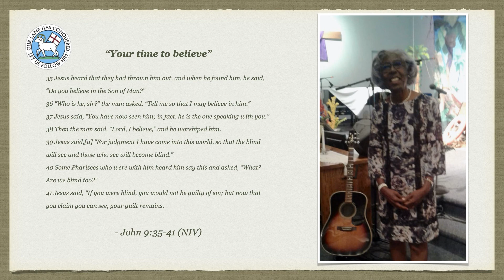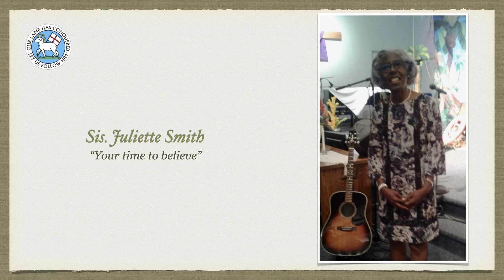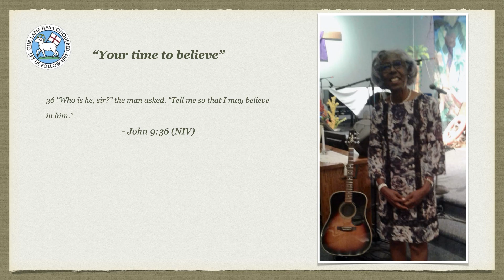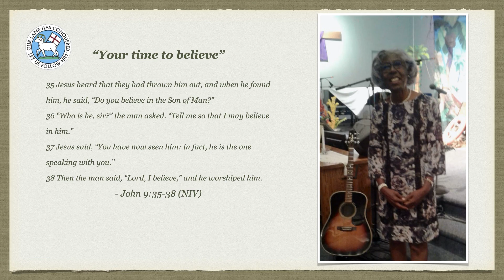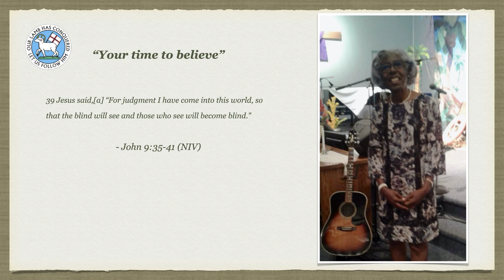Midweek Spiritual Nuggets: Wednesday October 26, 2022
Today's meditation is done by Sis. Juliette Smith.

Passage: 35 Jesus heard that they had thrown him out, and when he found him, he said, “Do you believe in the Son of Man?”
36 “Who is he, sir?” the man asked. “Tell me so that I may believe in him.”
37 Jesus said, “You have now seen him; in fact, he is the one speaking with you.”
38 Then the man said, “Lord, I believe,” and he worshiped him.

Theme: "Your time to believe"

Song: This I Believe (The Creed)  - INSTRUMENTAL
- BY Hillsong
Done by: Chris Baker